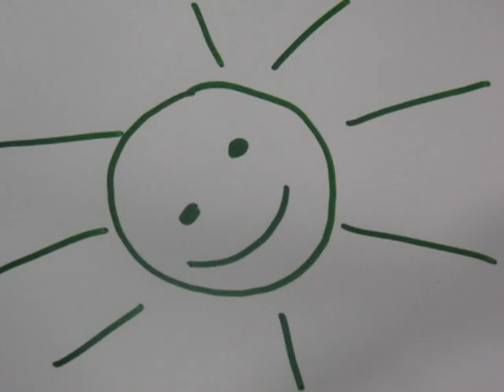The Sun by Roberta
"Youth Space" Youth festival in Tallinn
Animation workshop results made by youth of Riga, Tallinn, Stockholm
November, 2011. "Youth Space" Youth festival in Tallinn